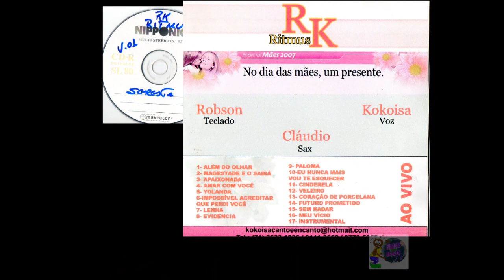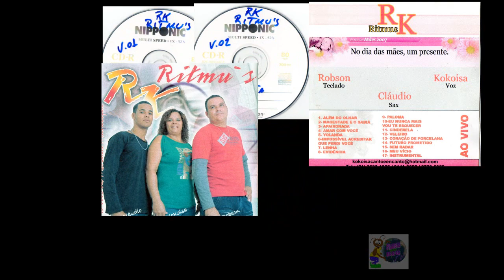PlanetaBEGtv: KoKoisa.wmv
50 anos em 16 minutos da vida de KoKoisa